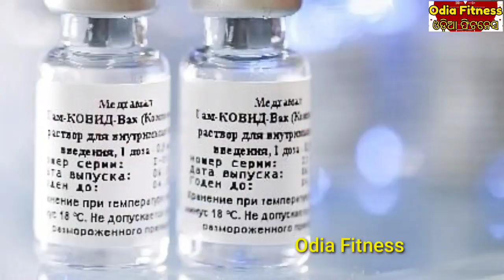ହେ ପ୍ରଭୁ, ରୁଷିଆ ଟିକାକୁ ନେଇ ବଡ଼ ବିବାଦ, ପଦ ଛାଡିଲେ ଫୁସଫୁସ ବିଶେଷଜ୍ଞ, ଦେଖନ୍ତୁ ଅସଲ କାରଣ